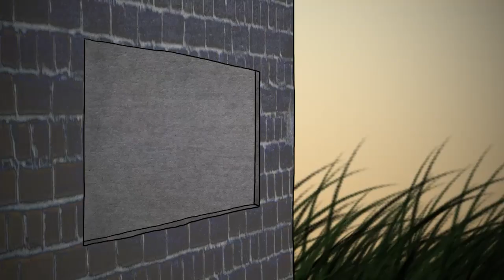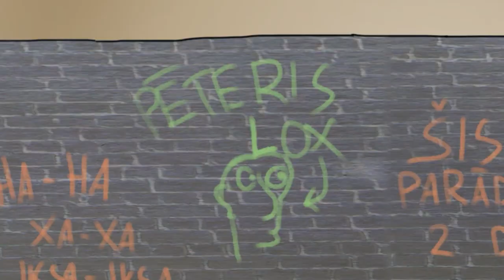Жизнь Петра | Pētera dzīve (эп. 1. - 25.)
Блестяще переведены первые серии из жизни Петра.